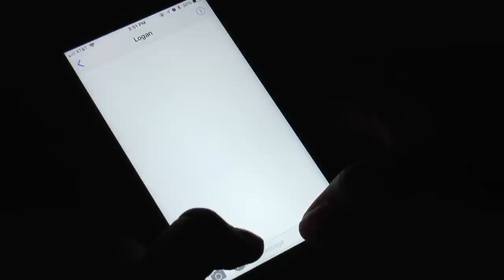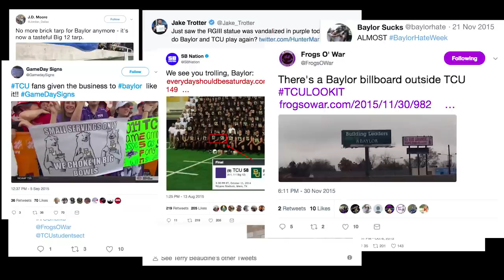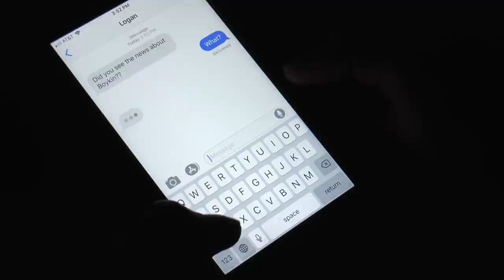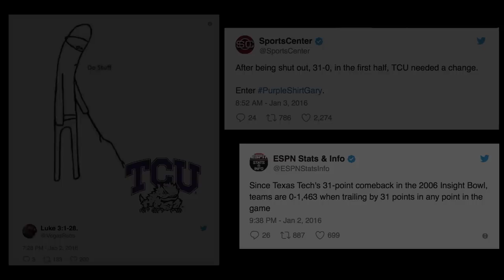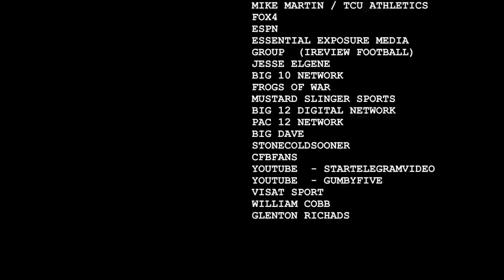Remember the Alamo Bowl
TCU Sports Documentary Fall 2017
A deeper look into the TCU football team that was behind the 31-point Valero Alamo Bowl comeback victory.

Produced by:
Alexa Shaw, Annie LaGrandeur, Mitchell Davis, Kelcee Harwood, Ethan Crocker, Avery Vanechanos, Alexis Guerrero, Bailey Strobel, Marisa Malevitis, Katie Trefz, Bing Banta, Kendall Washington